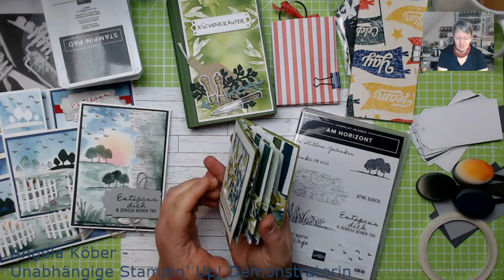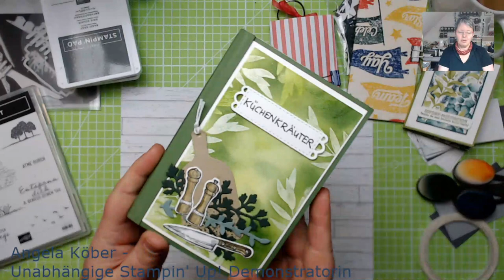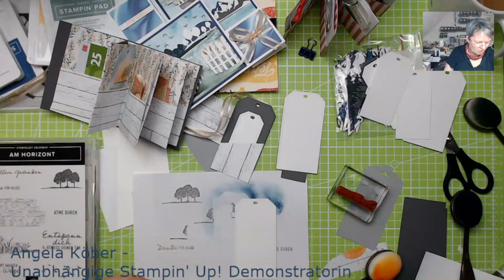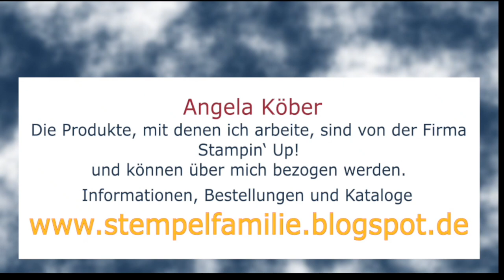DIY Minibuch für Scheine & Gutscheine basteln - Am Horizont - Stampin' Up! Anleitung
Anleitung für ein Minibuch für Scheine & Gutscheine mit dem Stempelset Am Horizont
Neue Reihe: 1 Stempelset - 5 Ideen
Januar Stempelset "Am Horizont"
1. Treppenkarte
2. Puddingverpackung - Seelenwärmer
3. Minibuch für Scheine & Gutscheine
4. Scrapbook / Fotoalbum 2022 - 1.Seite - Quadratische Origami Karte mit Überraschungseffekt
5. Explosionsbox

Alle Stampin' Up! Produkte  kannst Du über meinen Onlineshop bestellen -

Stampin‘ Blends Abendblau Kombipack - #153108
Stempelset Am Horizont

Werkzeuge & Hilfsmittel:
Papierschneidemaschine - #152392
Stempel- u. Perforiermatte - #126199